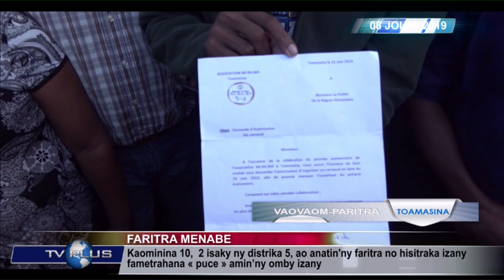VAOVAOM PARITRA DU 08 JUILLET 2019 BY TV PLUS MADAGASCAR